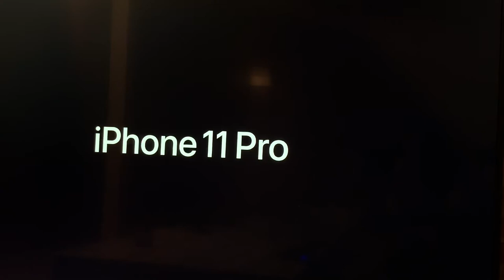Iphone 11 Pro Reveal in Apple Event by Tim Cook 2019